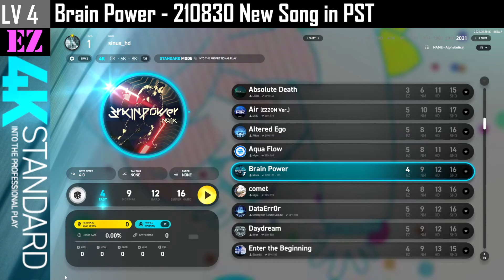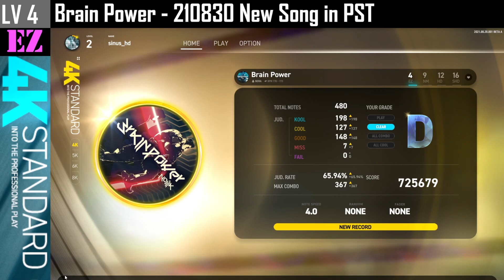아내가 이지투온을 하면 생기는 일 4K (4) Brain Power [EZ] PST 210820 New Song [EZ2ON REBOOT : R] 이지투온